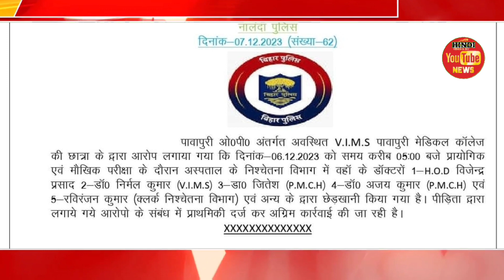पावापुरी ओ०पी अंतर्गत अवस्थित V.I.M.S पावापुरी मेडिकल कॉलेज की छात्रा के द्वारा आरोप लगाया गया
पावापुरी ओ०पी अंतर्गत अवस्थित V.I.M.S पावापुरी मेडिकल कॉलेज की छात्रा के द्वारा आरोप लगाया गया कि दिनांक 06.12.23 को प्रायोगिक एवं मौखिक परीक्षा के दौरान अस्पताल के निश्चेतना विभाग में वहां के डॉक्टरों एवं अन्य के द्वारा छेड़खानी किया गया है। इस संबंध में प्राथमिकी दर्ज कर अग्रिम कार्रवाई की जा रही है।
Bihar Police